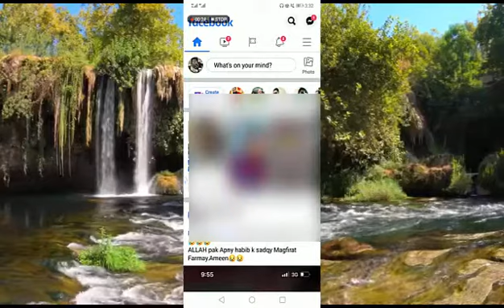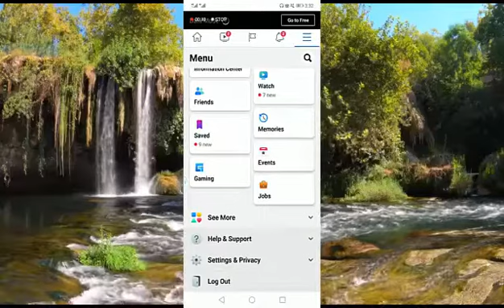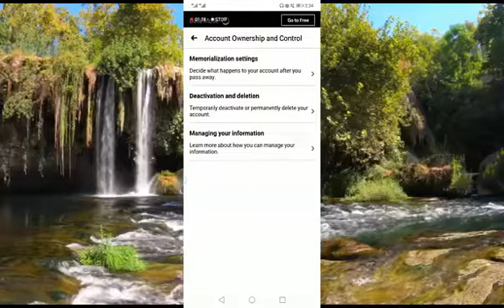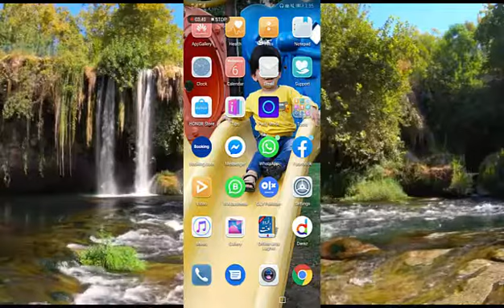How to delete Facebook account /ID permanently|raqib latif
How to delete Facebook account ID permanently
how to facebook id delete
how to delete permanently FB account
best way to delete your facebook ID?